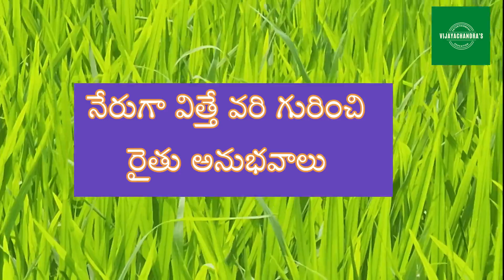నేరుగా విత్తే వరి గురించి రైతు అనుభవాలు|| Experiences of farmer on Direct Sowing of Paddy